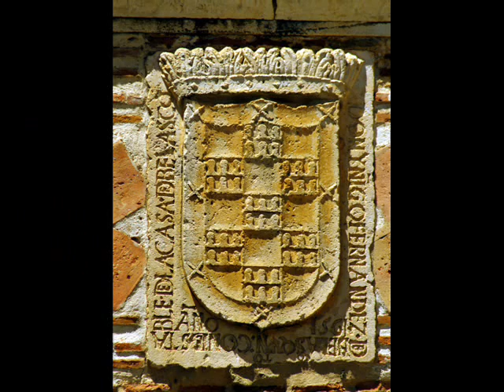Fotos de: Segovia - Pedraza - Escudos Heráldicos